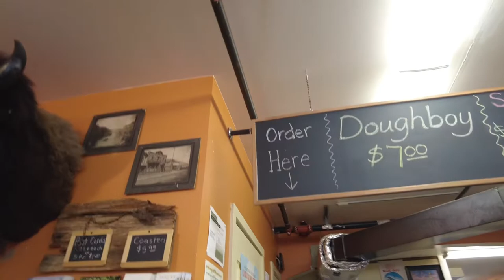NCL Encore Alaska ~ Skagway Street Car Tour & White Pass Rail Excursions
I originally had planned a hike but it got cancelled. I ended up switching to the Street Car Tour and then we had enough time to take the last White Pass Rail excursion. We lucked out because it was less than half full!